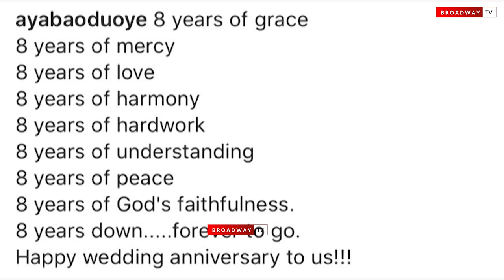Mosunmola Filani Celebrates 8 years Of Marriage With Husband.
Nollywood Actress Mosunmola Fulani film maker and voice actress who is well known in the Yoruba part of Nollywood, celebrates eight years of marriage with her lovely wedded husband Barrister Kayode Odunoye.